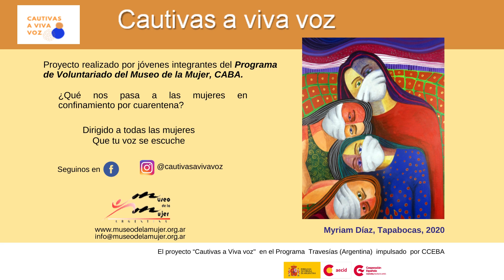Cautivas a viva voz (Presentación)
Proyecto realizado por jóvenes integrantes del programa de Voluntariado del Museo de la Mujer, Caba
Que nos pasa a las mujeres durante el confinamiento.
Dirigido a todas las mujeres, que tu voz se escuche.
Año 2020